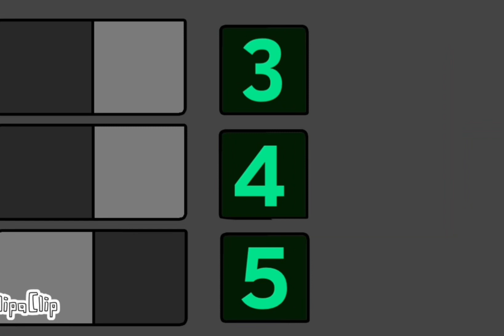Genderbent Roblox Doors Movie… (Cartoon Animation)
Thumbnail by @KyleGamerVizard & @CheesyGoodness2024

@RayBaeOfficial as Greena

@KyleGamerVizard as Everyone Else